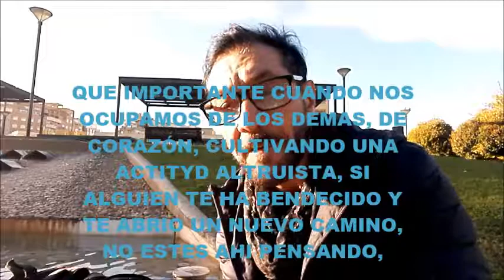BENDECIDOS PARA BENDECIR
SI DAS ALGO O BENDICES DE CORAZON CON HUMILDAD NO REPROCHES LUEGO.